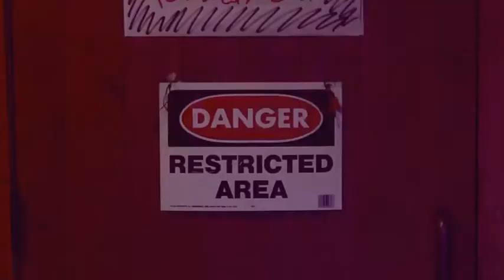The Hallaciously Haunted House: Scene One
Here is scene one for the Fall 2011 4Scene Film Project. It is up to you to decide what happens after this!

See alaskateenmedia.org for information and deadlines.

Character One - Timmy
Black hoodie and a white t-shirt.

Character Two - Minerva
Black rim glasses and a coffee.

Character Three - Tobias
Beanie hat.